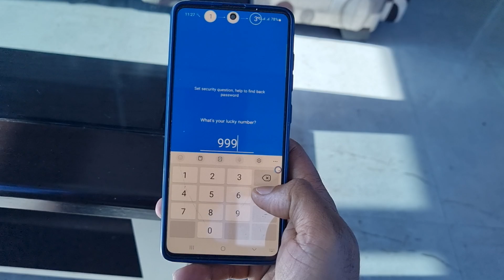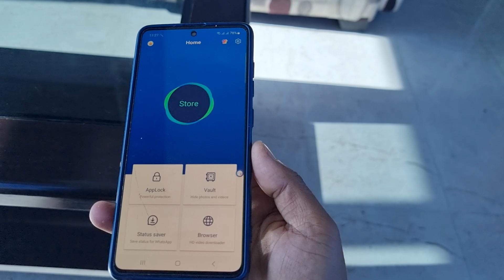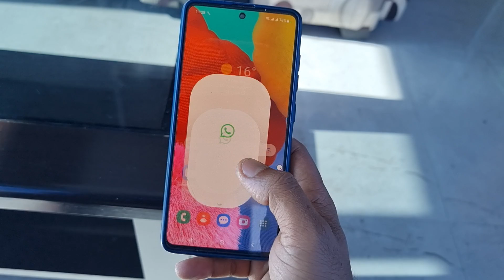Samsung Mobile : App lock kaise lagaye 🔐 How Enable app lock every Android mobile ! S Secure 🔐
App lock kaise lagaye 🔐 How Enable app lock every Android mobile ! App ko password 🔑 kaise lagayen 🔥